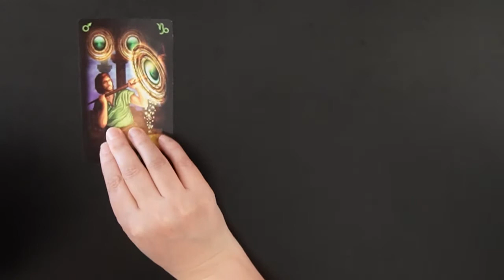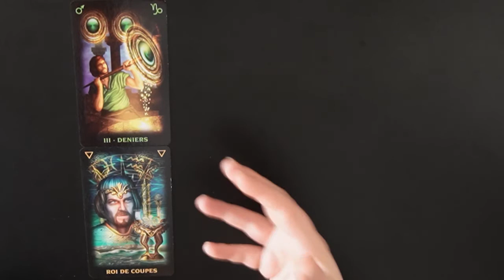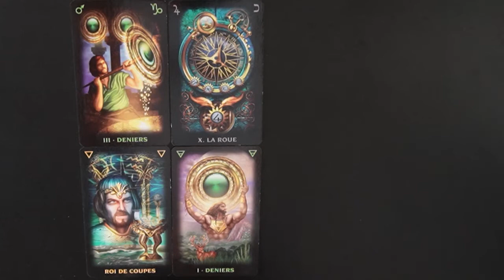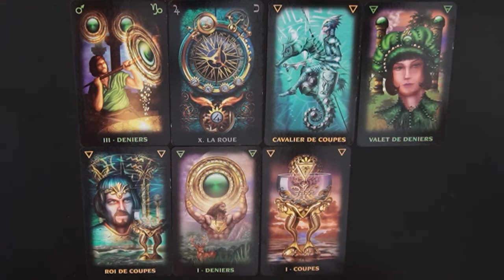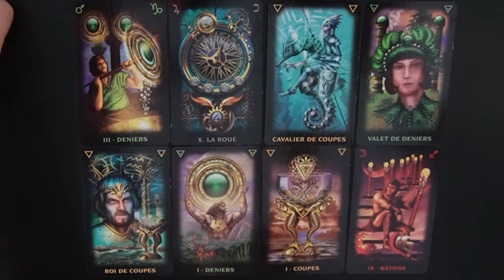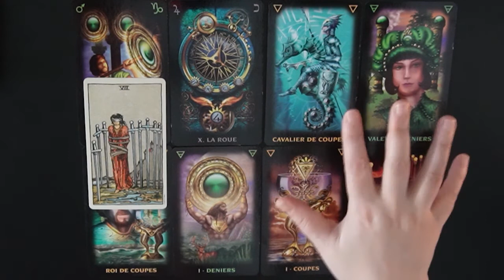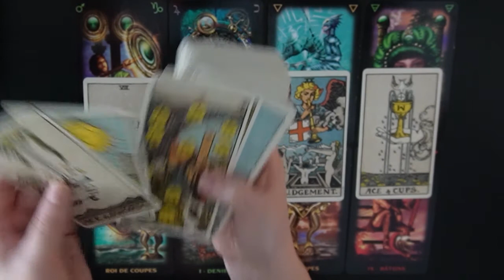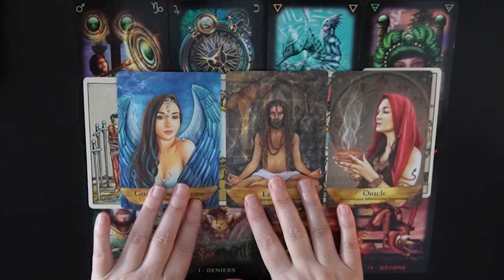Sagittaire Janvier ~ Février 2022 ~ Des surprises et un besoin d’adaptation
Série Lumière en SOI - des tirages des cartes du tarot, pour la période janvier/février 2022, permettant à certains d'entre nous d'entendre les échos des profondeurs de notre inconscient sur une préoccupation ou une situation particulière ! Notre incompréhension d'une situation n’est que le reflet de notre propre confusion intérieure qui simplement se prolonge dans notre réalité et nos relations.
Ce tirage de tarot, pour les natifs du signe du sagittaire (solaire, lunaire, ascendant), a pour seule prétention de vous offrir, avec bienveillance, ce moment à soi afin de vous aider, éventuellement, à faire remonter à la surface certains MOTS qui pourraient vous être utiles pour mieux vous connaître vous-même et cheminer ainsi vers plus d’apaisement et de sérénité dans les différents aspects de votre vie. Bien entendu, et cela va sans dire, qu'il s’agit d’une lecture intuitive et générale des cartes de tarot qui ne peut pas raisonner avec tout le monde. Mais même dans ce cas, mettre en lumière ce qui ne nous concerne pas peut constituer un pas supplémentaire vers une meilleure connaissance de nous-même.
Dans les tourments de notre quotidien et de nos relations nous avons besoin d’un moment à soi pour mieux comprendre les enjeux de nos combats intérieurs que nous livrons à chaque instant, consciemment ou inconsciemment. Les mieux comprendre nous permettrait de transformer notre monde en expérimentant la VIE à sa juste valeur pour nous et les autres.

Les cartes utilisées :
Le tarot onirique, Smith-Waite Tarot Deck, L'oracle des esprits protecteurs,